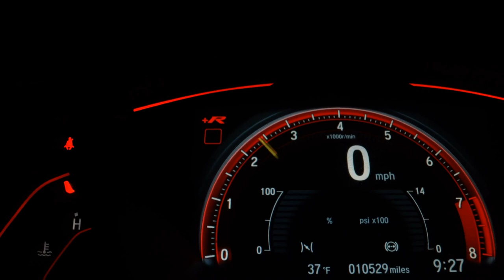TOYOTA HILUX - 2013 - Ribeirão Preto/SP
Veículo: TOYOTA / HILUX 3.0 SRV 4X4 CD 16V TURBO INTERCOOLER
Ano: 2013/2013
Combustível: DIESEL
Portas: 4 PORTAS
Câmbio: Automático
Cor: PRATA
KM: 203.207

✅ Air Bag
✅ Alarme
✅ Ar Condicionado
✅ Ar Quente
✅ Banco Com Regulagem de Altura
✅ Capota Marítima
✅ Computador de Bordo
✅ Direção Hidráulica
✅ Encosto de Cabeça Traseiro
✅ Freio ABS
✅ Protetor de Caçamba
✅ Retrovisores Elétricos
✅ Rodas de Liga Leve
✅ Tração 4x4
✅ Travas Elétricas
✅ Vidros Elétricos
✅ Volante com Regulagem de Altura
✅ Kit Multimídia
✅ Trio Elétrico
✅ Piloto Automático
✅ Farol de Neblina
✅ Entrada USB
✅ Controle de Som no Volante
✅ Bluetooth
✅ Air Bag Passageiro
✅ Porta Copos
✅ Trava Elétrica Central
✅ Bancos Elétricos
✅ Câmera de Ré
✅ Ar Digital
✅ Rádio USB
✅ Som Original